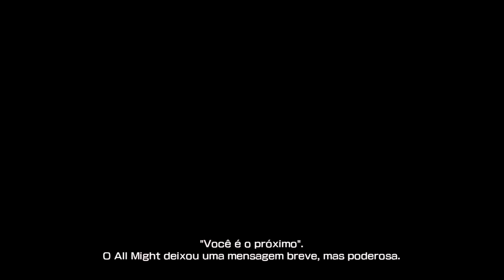My Hero One's Justice - Episódio FINAL: All Might [Legendado PT-BR]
Hey, seja bem-vindo a minha série PLUS ULTRA em HD, 100% Legendado em Português de My Hero One's Justice, para Nintendo Switch. Neste Episódio de My Hero One's Justice, All Might dará seu último golpe.